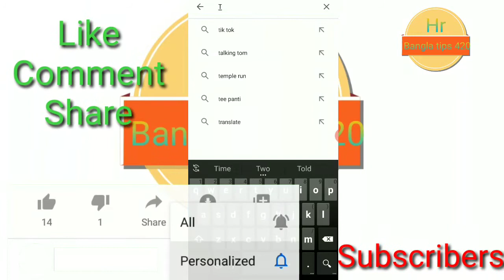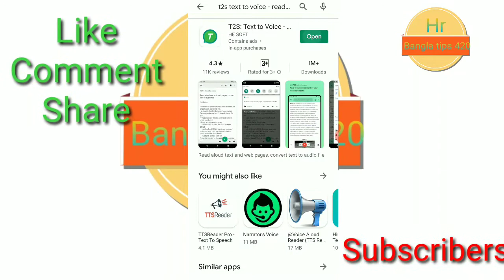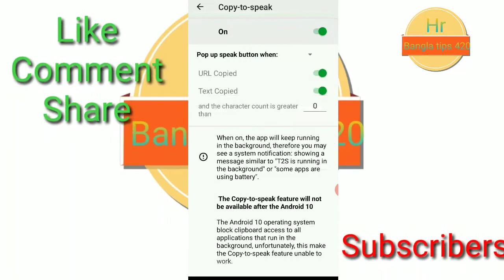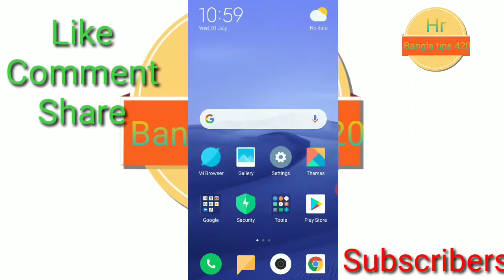How to convert Text t2s Bangla voice t2s software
°°°°°°°°°°°°°°°°°°°°°°°°°°°°°°°°°°°°°°°°°°°°°°°°°°°°°°°°°°°°°°°°°°°°°°°°°°°°°°°°°°°°°°°°°°°°°°°°°°°°°°°°°°°°°°°°°°°°°°°°°°°°° ধন্যবাদ °°°°°°°°°°°°°°°°°°°°°°°°°